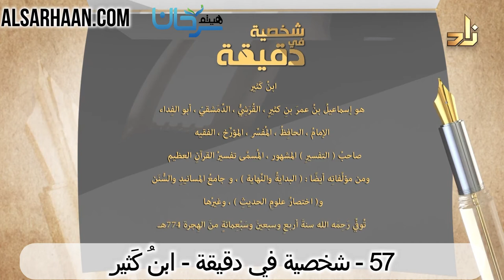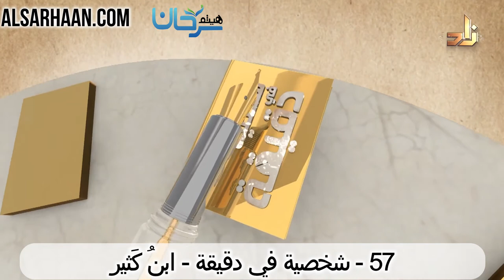93/57 🇸🇦 تعرف على أعلام الأمة في دقيقة: ابنُ كَثير.